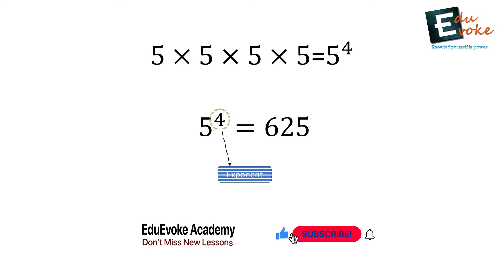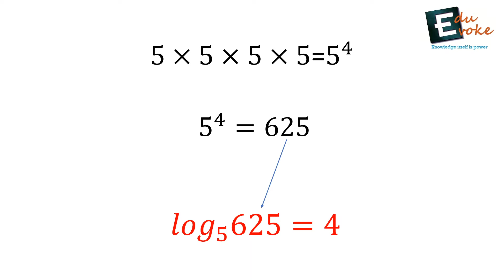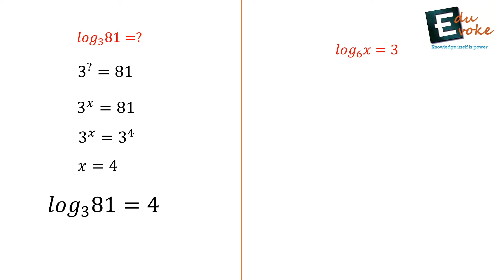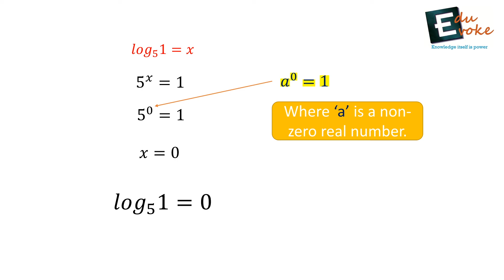Logarithm (Basic) - What is logs? Value of log1 - लोगरिथ्म - Log 1 का मान शून्य क्यों है ?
Basics of Logarithm. What is logs? Why log1 is equals to zero? - लोगरिथ्म - Log 1 का मान शून्य क्यों है ?